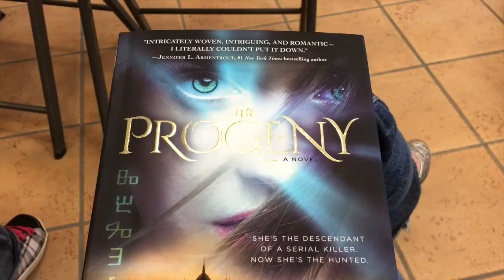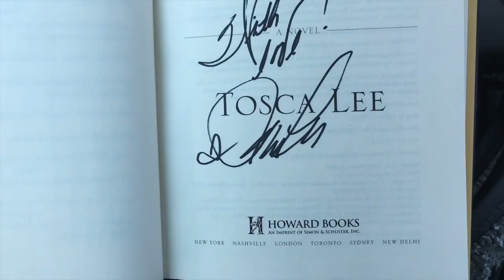Pet Walk, Tosca Lee, & Progeny | A Rambling Adventure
Tosca Lee's new book is coming out and Leslie and I went on an adventure to get signed copies. Oh and we first stopped at the local pet walk.

Stalk Me?